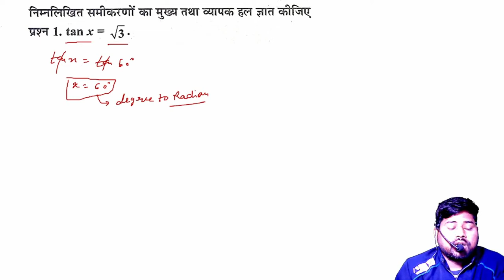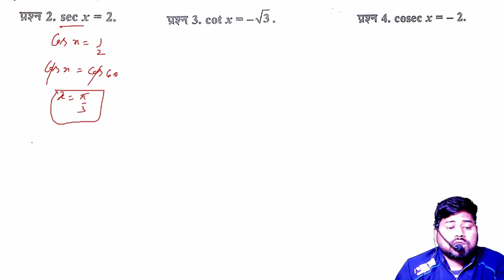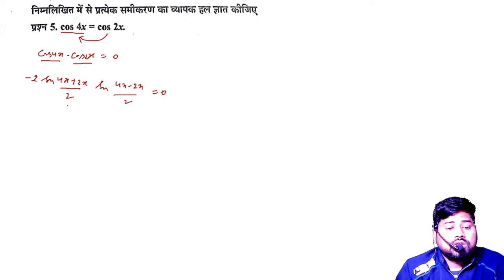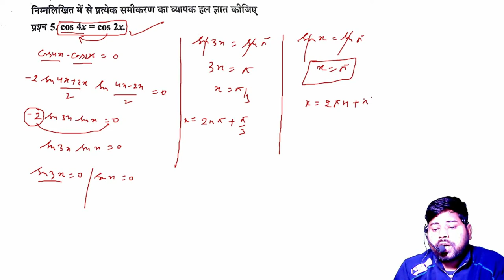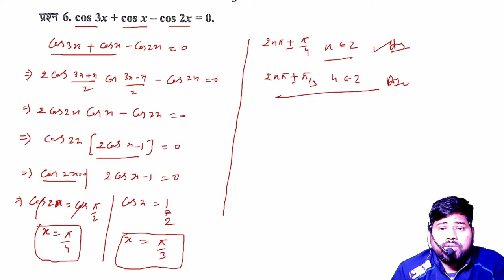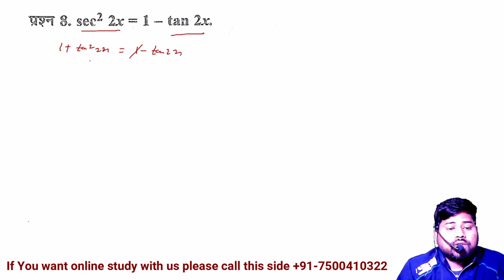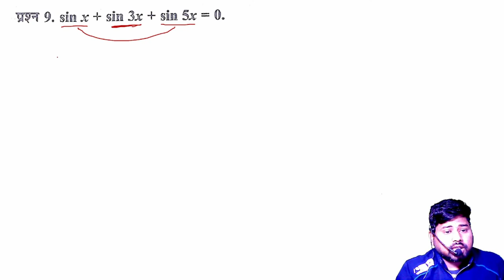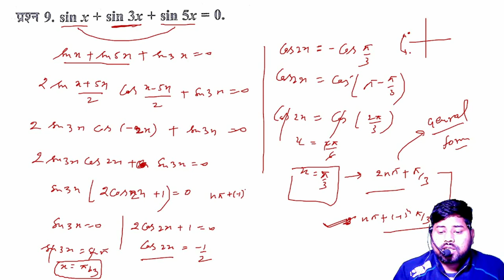CLASS 11TH |TRIGONOMETRY | त्रिकोणमिती |EXERCISE 3.4 |NCERT BASED SOLUTION BY SULTAN_KHAN_SIR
@@@@ CHAPTER 3 @@@
TRIGONOMETRY 11 CLASSS